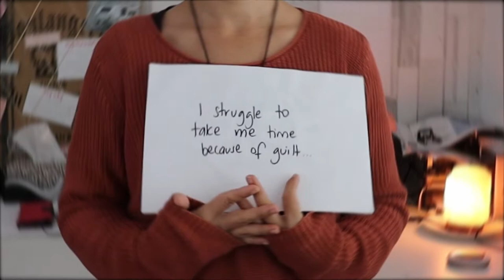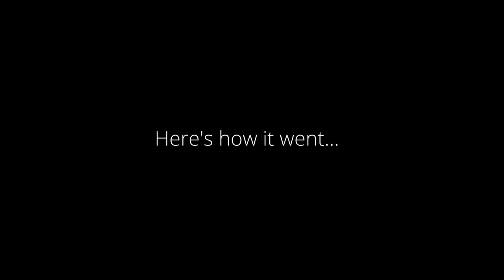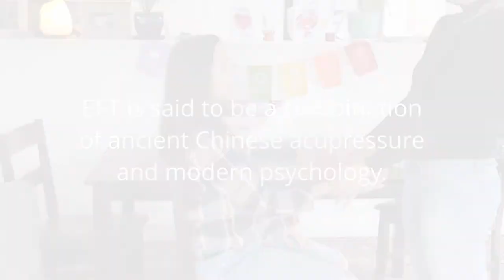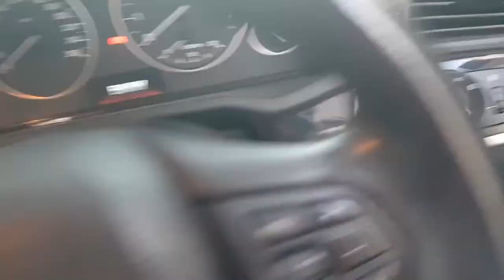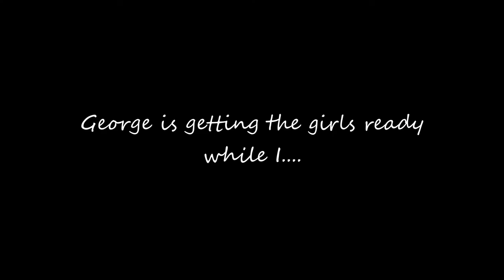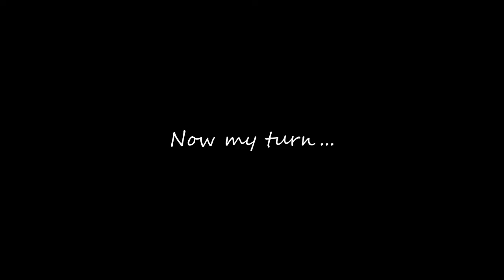HOW TO HEAL FROM PAST TRAUMA: 7 day Selfcare Challenge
How do you heal from past trauma? There are many modalities to help you heal. I discovered EFT and believe this is an untapped future of wellness. As well as other self-care plans.

Being a Parent is hard. Life can be hard. This week I realised I needed to clear some emotional stress from past trauma. This isn’t your typical self-care vlog. Take a moment to re-discover what self-care can mean and the importance on working on you.

/// About
A family lifestyle channel creating a new revolution of positive vibes in our imperfect way 😉.  TRANSFORMATION CAN HAPPEN TODAY. YOU DECIDE.
The Schizas Family xx

The ideas and opinions expressed here reflect my own experience and are not intended to be, or to replace, medical advice. Please consult with your Health Practitioner before beginning any health program. Thank you for the support!